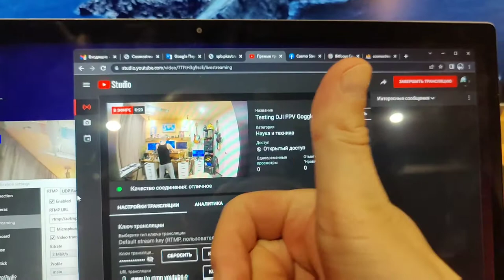DJI FPV Goggles and Windows PC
CosmoViewerNG application now supports direct USB connection to DJI FPV Goggles (V1/V2).